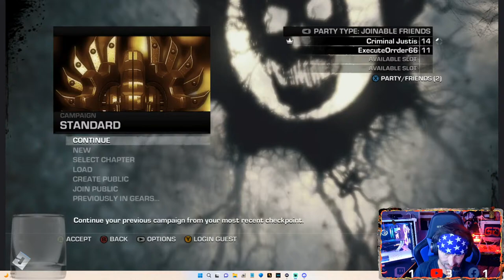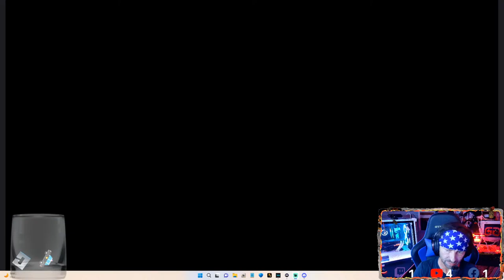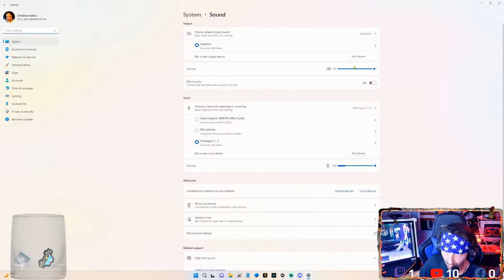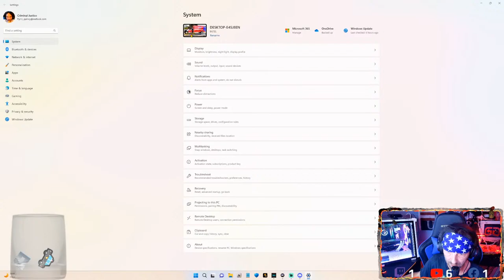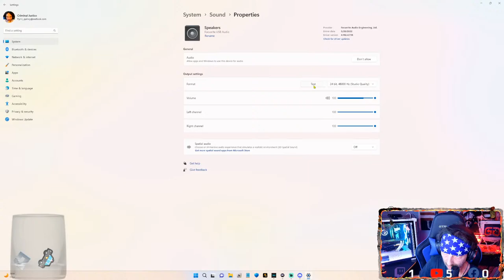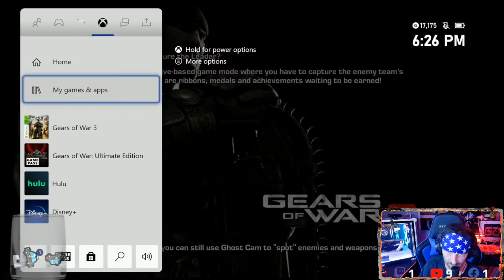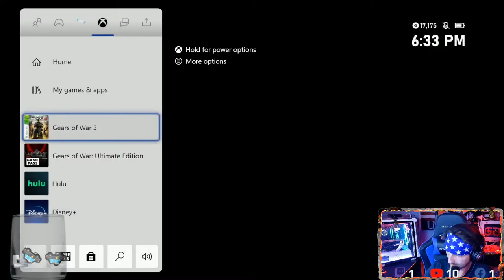New Chainsaw Gun! | Nothing But Bits! | Gears Of War 3 Live!| With Chris Vroman!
This is a family orientated and well-mannered community. It's a place where everyone knows you by name, shows you respect, and will always welcome you with an open arms invitation. Spending some time around here your gonna see that for yourself and I promise your gonna love it! We never fail to always provide and fully deliver top notch entertainment from all genres of gaming! Showing you how to install and build your own LSPDFR game is our number 1 top priority as it always has been and always will be. With that said, having an amazing day/night or wherever you might be in the world, and I hope to see YOU around the community. 🛑👍🔔

The Criminal Justice Discord Instagram thats ran by my very own discord crew and team! Come show the team some love where they share clips of my vids, live streams, and information about our amazing Discord and support team that I promise you'll find helpful as well as entertaining! Come see what they post next!!

Amazon Wishlist!

Please for the love of God no politics and/or game issues in the comment section. Enjoy the show and God bless!

Youtube Brothers!

Shout-out to my Patreons!🤟

Jon Jones☑️

Chardae Paradise🟨

Member Docs! ✅